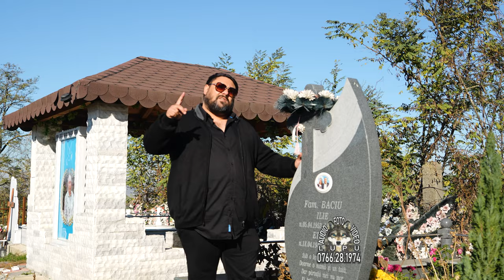Dani Cavador & Flavius Briliantu - Cu ce Doamne sa-ti fac plata - 2024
▂ ▃ ▄ ▅ ▆ ▇ █   -  Lupu - Audio-Foto-Video  -   █ ▇ ▆ ▅ ▄ ▃ ▂
Lupu Audio Foto & Video :  ☎️ Nr. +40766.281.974

Nu copia sau reposta videoclipul, dacă îți place distribuie si adaugă-l la favorite!
Please Share this melody on Social sites (Facebook, Google +, Twitter etc.) to more person could listen it!